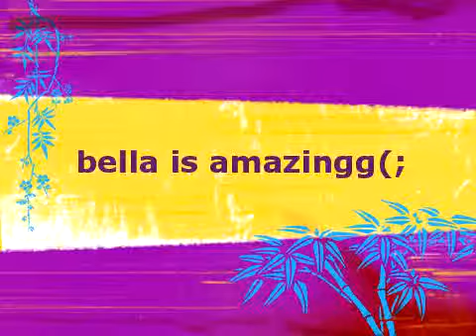bella is amazingg(;